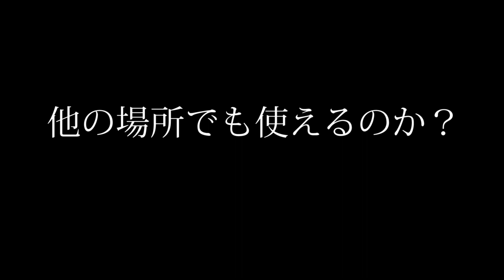【真の壁抜け】ディーコンの臭いがした Ｍafia DAYSGONE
ディーコンの力・・しかと受け取った！